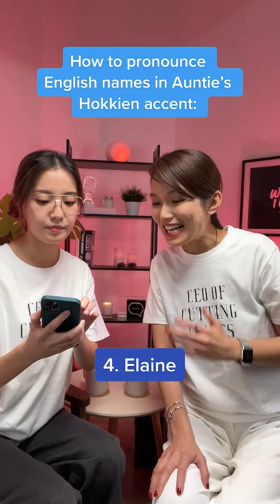how to pronounce English names in a Hokkien accent (ft. Joanne Peh)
auntie susan got down to business on Joanne Peh's podcast the other day, and taught her how to be a CEO of pronouncing English names in a hokkien accent💯